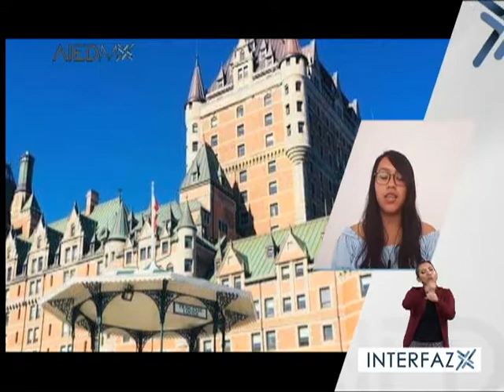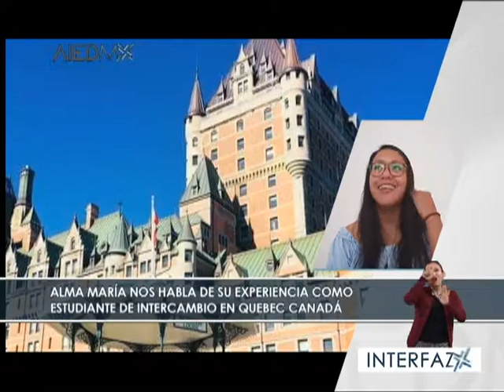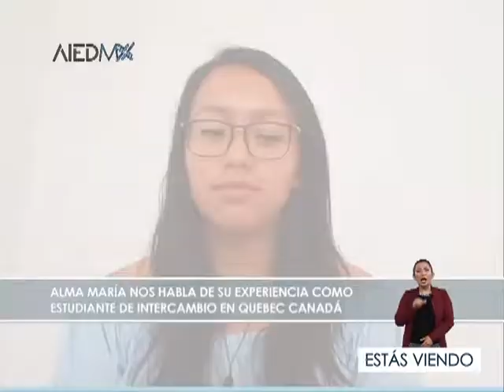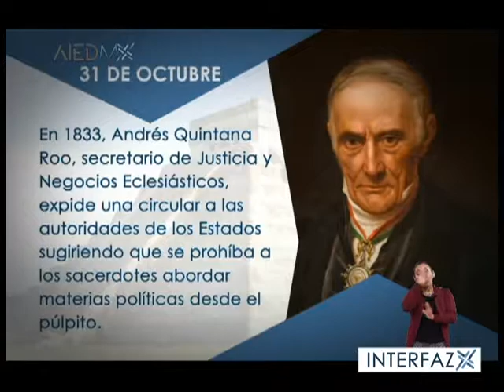Ana María del Ángel Espinoza, cuenta su experiencia como estudiante en Canadá 31/10/18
Movilidad Entrevista con Ana María del Ángel Espinoza, cuenta su experiencia como estudiante en Quebec Canadá, gracias al Programa de Movilidad Internacional de Estudiantes de las Universidades Tecnológicas y Politécnicas.